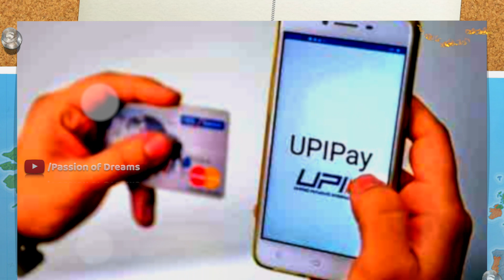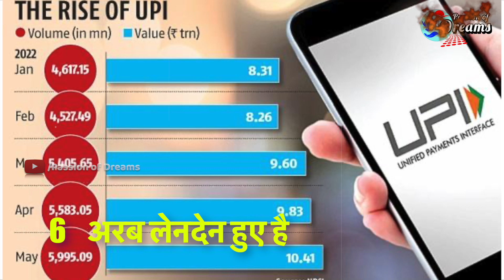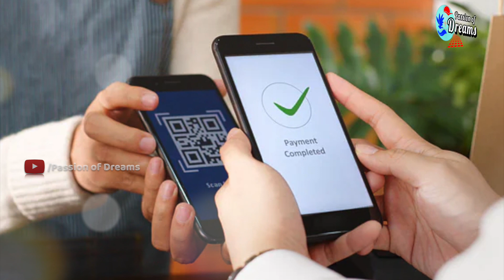UPI Transaction Charges | RBI New Rule For UPI? | UPI पेमेंट का चार्ज लगेगा | Paytm Google Pay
RBI ka naya rule aane wala hai, UPI Transaction me ab charge dena hoga, in sabhi baato ko janne ke liye video ko pura jarur dekhe.